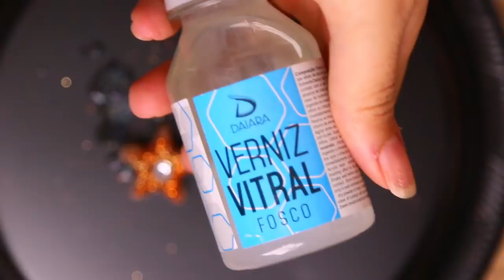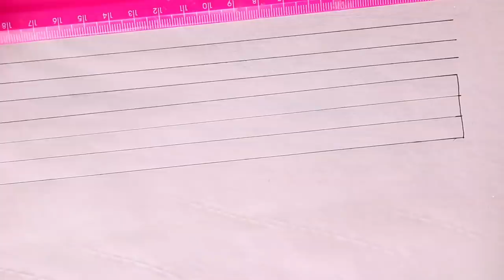IDEIAS INCRÍVEIS COM COLA QUENTE